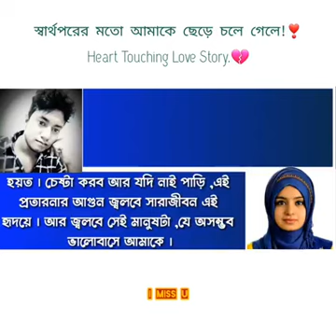Kichu Bhalobasha Golpo